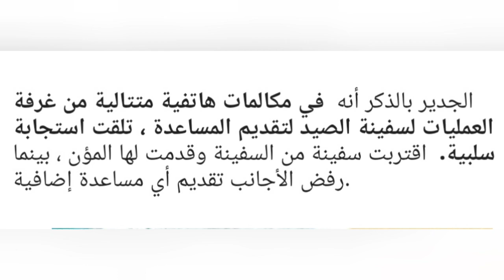أكبر مأساة على طريق الهجرة قارب يحمل 750 مهاجر 500 مهاجر مفقود